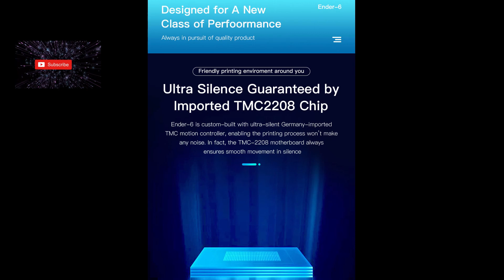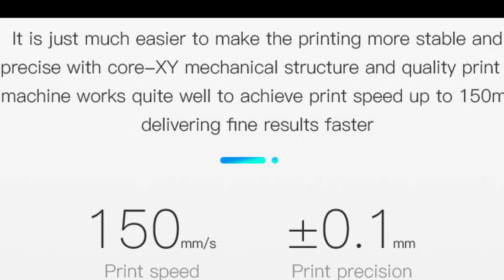Creality Ender 6 COREXY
Creality is about to release the creality Ender 6 CoreXY. This is a decent attempt from Creality to foray into the COREXY Arena. Decent intro to Budget CoreXY from Creality. I would not Buy it.